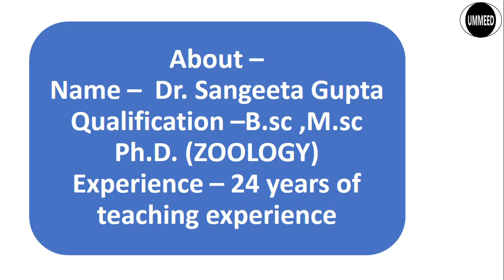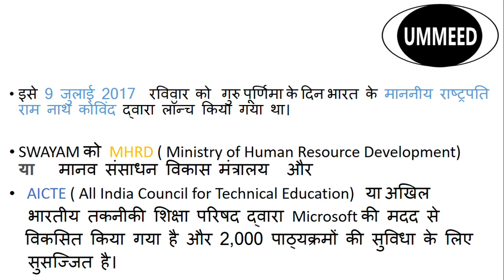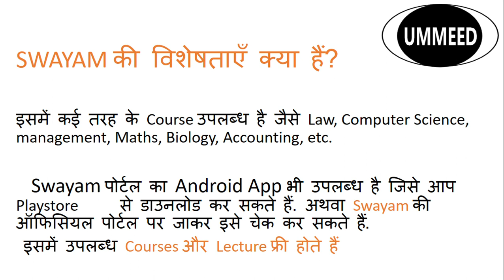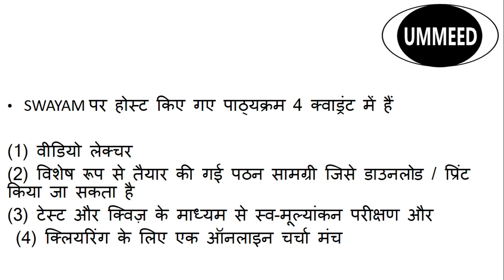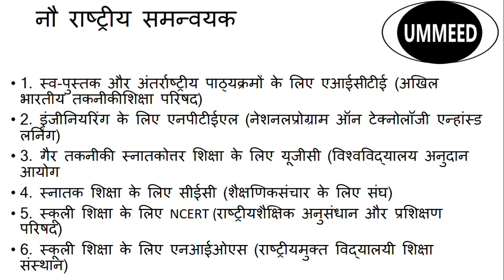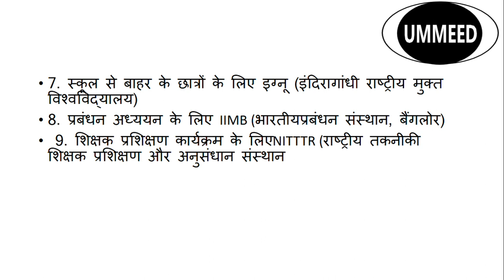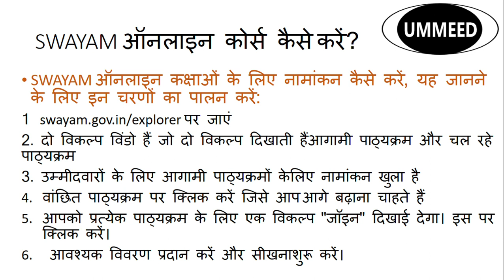Swayam Portal | Important information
This is a very important video ..includes all the information one should know about swayam portal ..

some other important video link given below -